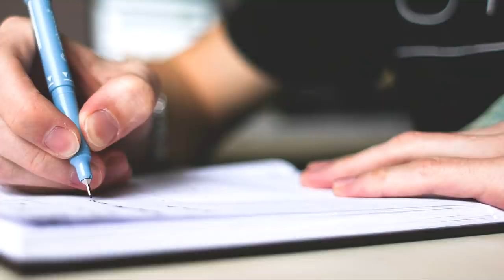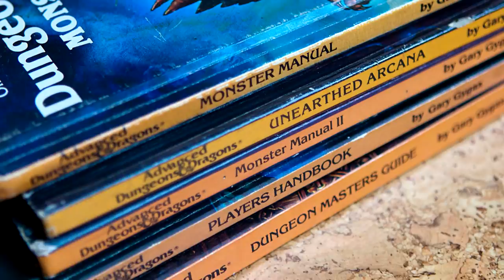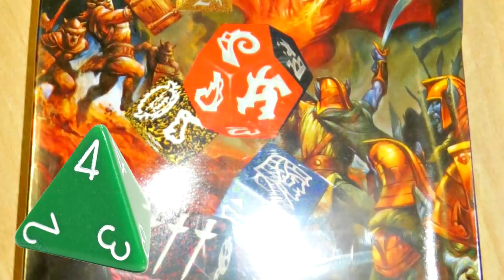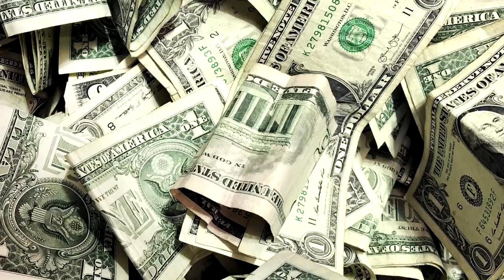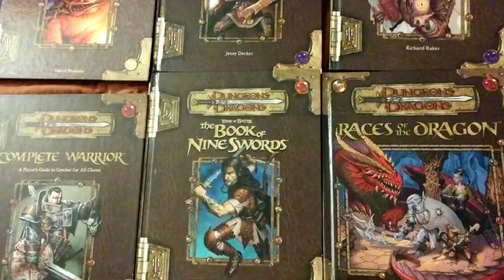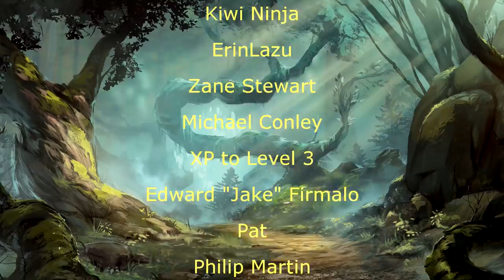The History of D&D - Part 2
Lorraine Williams? More like, Lorr-bad-at-GAMES Williams! gotem.